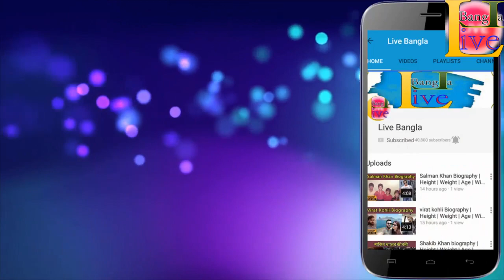Gautham Karthi Biography | Height | Age | Wife | Family | lifestyle | House | Income | Net worth,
Track Info:
Title: Alive
Artist: Ikson
Genre: Dance & Electronic
Mood: Bright

                              *** ANTI-PIRACY WARNING ***